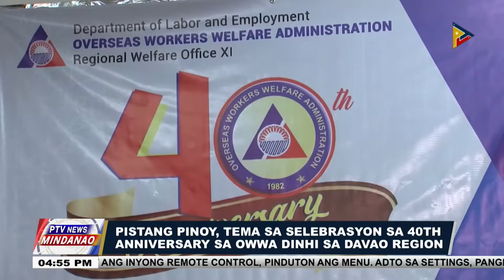Pistang pinoy, tema sa selebrasyon sa 40th anniversary sa OWWA dinhi sa Davao Region